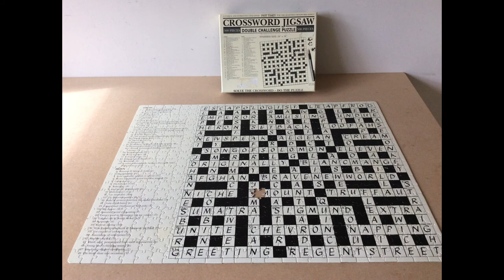Jigsaws in lockdown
What started as a enjoyable diversion for a few hours ended up becoming a bit more of a mammoth undertaking!